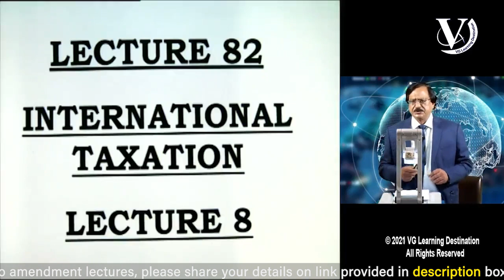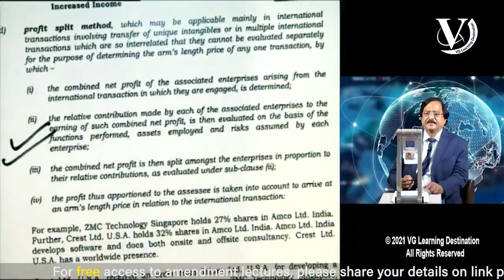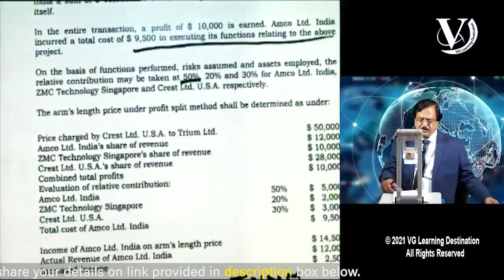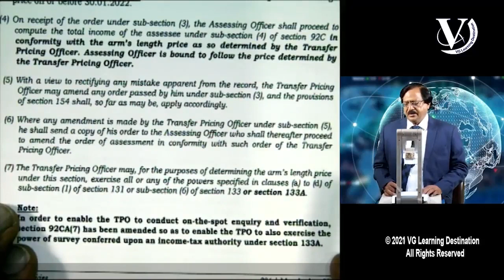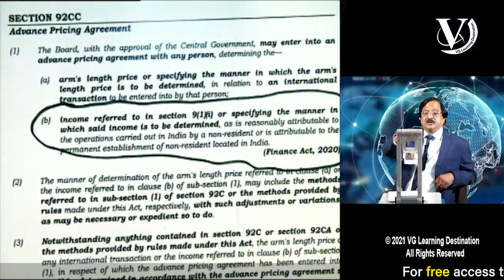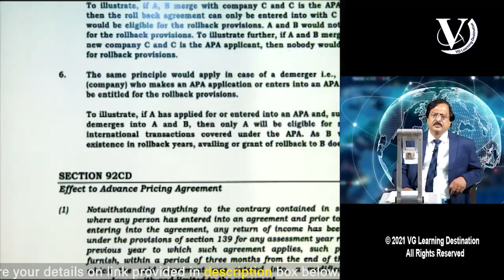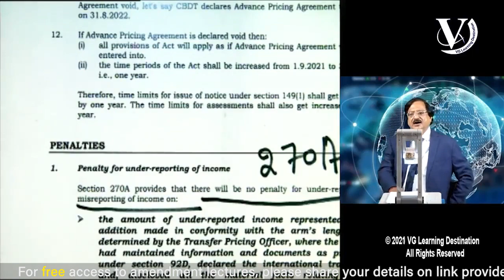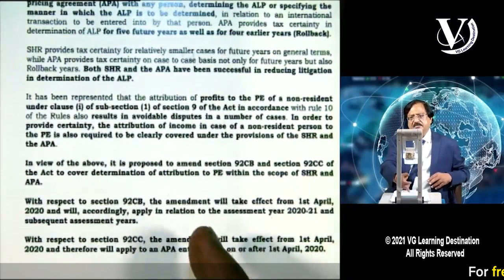DT Lecture 82 International Taxation Lecture 08